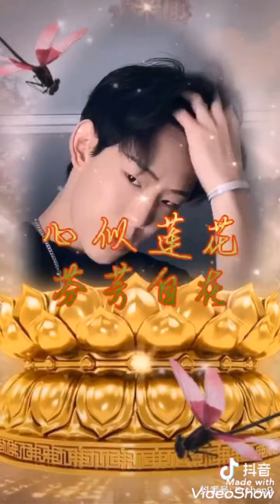TIKTOK TQ|| Nhị Thần nam thần kinh